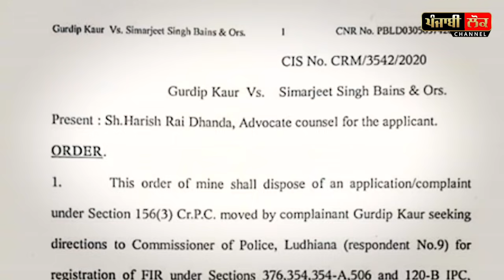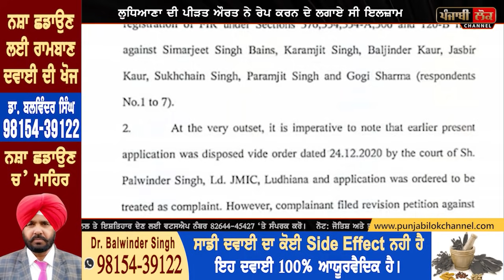ਸਿਮਰਜੀਤ ਬੈਂਸ 'ਤੇ ਰੇਪ ਦਾ ਇਲਜ਼ਾਮ ਲਗਾਉਣ ਵਾਲੀ ਔਰਤ ਦੇ ਹੱਕ 'ਚ ਅਦਾਲਤ ਦਾ ਵੱਡਾ ਫ਼ੈਸਲਾ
simarjit singh bains, lok insaf party , court , lawyer , leader , punjab , police , FIR